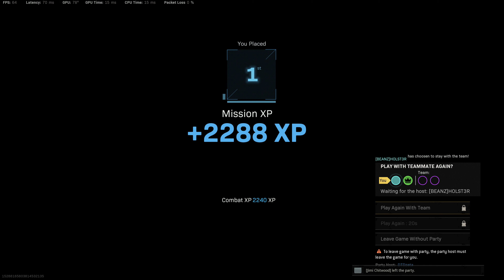Noble always makes a win happen